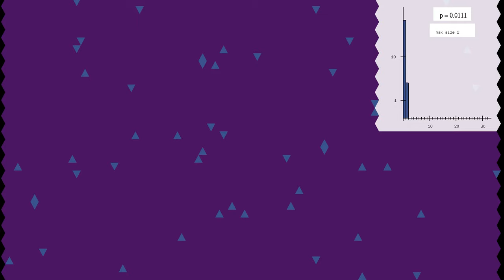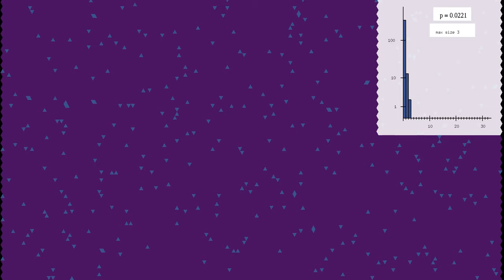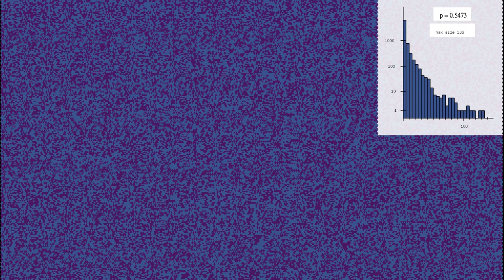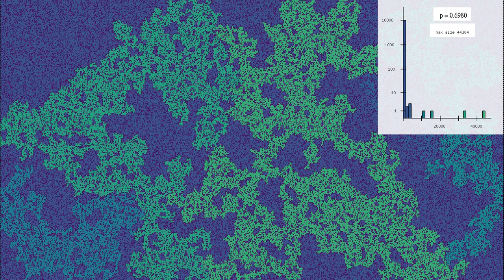Cluster size distribution for Bernoulli site percolation on a lattice of triangles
Like the video , this simulation shows the distribution of cluster sizes for a percolation model, but on a lattice made of equilateral triangles instead of hexagons. Closed triangles are shown in dark purple, while open clusters are shown in blue, green or yellow, depending on their size. The plot shows a histogram of cluster sizes: the x-axis shows cluster sizes on an adaptive scale, with 30 bins of equal range. The y-axis shows the number of clusters having a size in the corresponding bin, on a logarithmic scale, which also adapts to the cluster distribution.
One striking feature is that when the probability p of a triangle being open is smaller than a critical value pc, there are many clusters, and they are all quite small. When p exceeds pc, one giant cluster emerges, which gradually absorbs the smaller clusters. The picture looks most interesting when p is close to pc, and there are clusters of many different sizes. The value of pc is not known exactly, but is close to 0.69704.
Percolation models describe the ability of a liquid to flow through a porous medium, such as oil flowing through certain types of rock, or water flowing through a coffee machine. The relatively simple model shown here is called Bernoulli site percolation on a lattice of triangles (whose centers form a honeycomb lattice). Each triangle is open with probability p, and closed with probability 1-p. Closed triangles are shown in dark blue. Open triangles are shown in colors ranging from lighter blue to yellow, where all triangles in a given cluster (meaning one can move smoothly between open triangles) are shown in the same color.
The simulation has seven parts, featuring lattices of increasing size.
29x18 grid: 0:00
59x36 grid: 0:40
119x72 grid: 1:21
239x144 grid: 2:02
479x287 grid: 2:43
In each part, the probability p of sites being open increases smoothly from 0 to 1. To make transitions more visible, in each part the increase of p is slowed down around its critical value.
In each part of this simulation, all sites are given random values between 0 and 1. These values are independent, and follow a uniform distribution. A site becomes open when its value is smaller than the increasing parameter p. Then a variant of depth-first search algorithm is used to find all clusters. This algorithm has been improved compared to previous percolation videos, which saves about 40% in computation time.